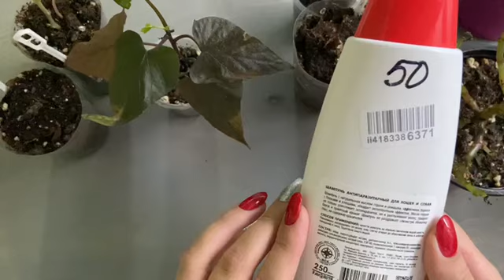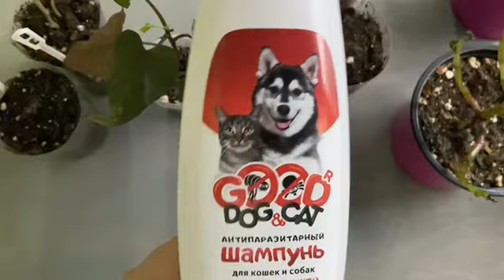Шеф,все пропало. Хочешь потерять растения? Обработай их от паутинного клеща. Мой печальный опыт.